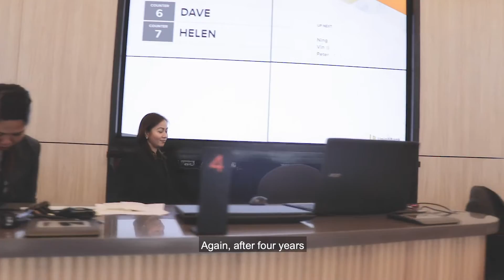Career Stories – Joyce Ancheta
Joyce Ancheta, a former Sales and Service Assistant shares her career journey with UnionBank. She directly experienced that initial impact of the bank’s digital transformation – from branch operations to customer experience, as The Ark’s Senior Branch Manager.

Joyce has been with the bank for almost 20 years and the secret to this lasting relationship? A set of good mentors, openness to challenges, and the will to get things done.